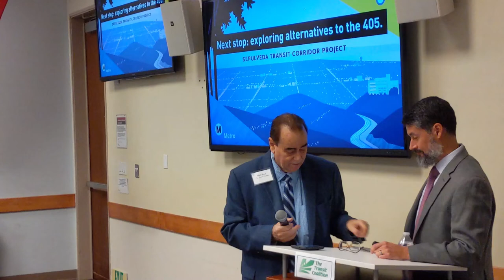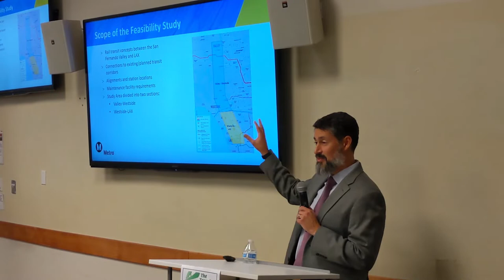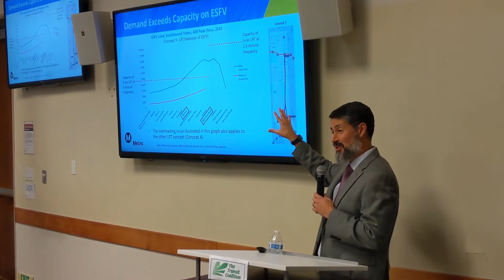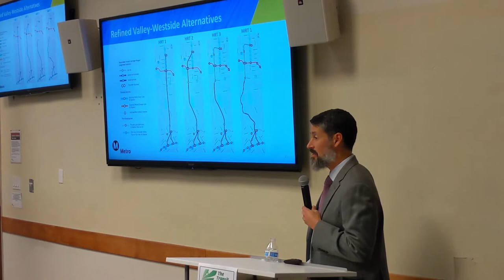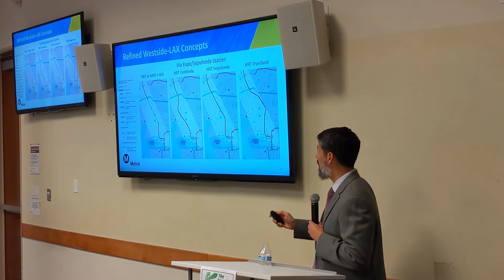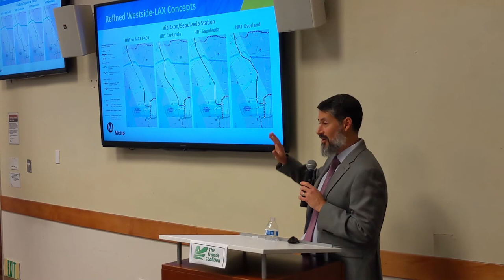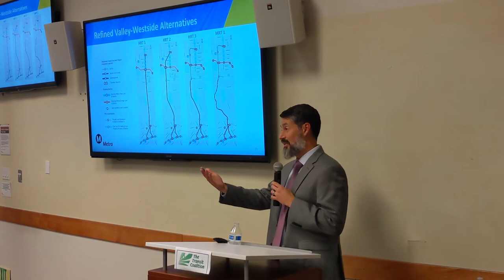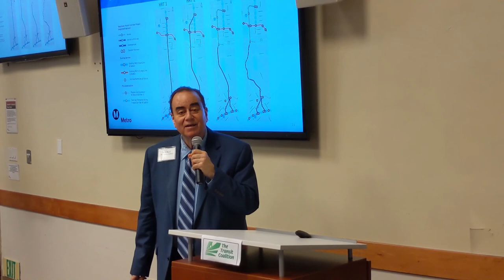January 2020 Transit Coalition Meeting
Topic: Sepulveda Pass Transit Corridor